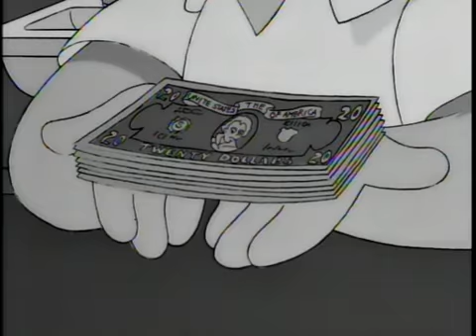Homer boxing montage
The Simpsons - The Homer They Fall. Season 8, episode 3.